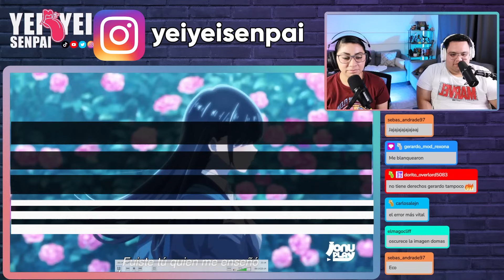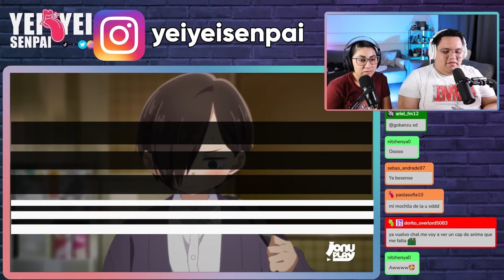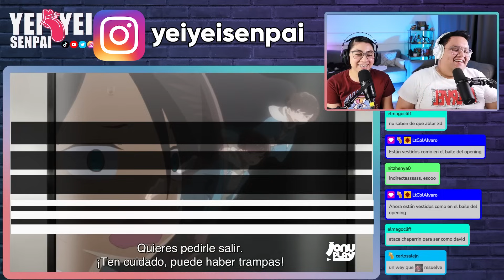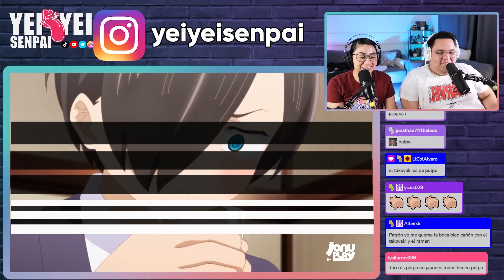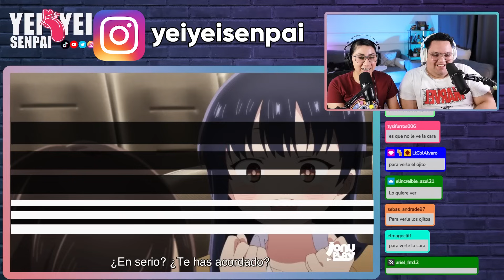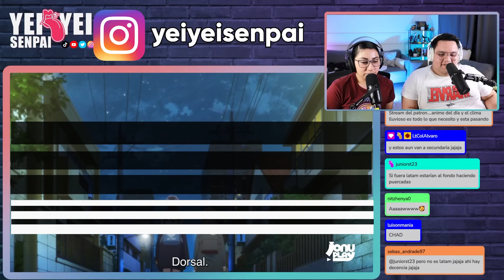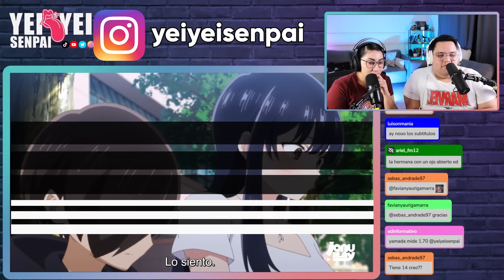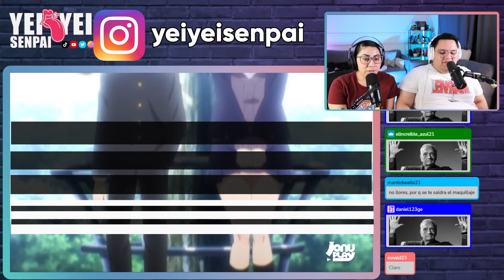DIOSITO PERDONAME POR LO QUE VOY A HACER 😈| BOKU NO KOKORO NO YAIBA YATSU Temp 2 Cap 5 l REACCION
BOKU NO KOKORO Temp 2 Cap 5 l REACCION